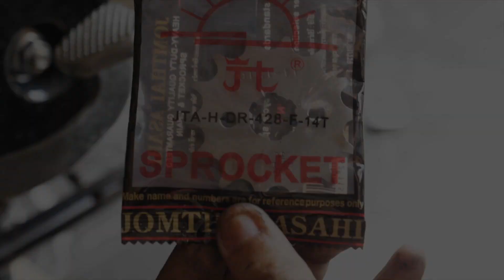เปลี่ยนโซ่ สเตอร์ CT125 | Hunter Cub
คลิปนี้จะเป็นการเปลี่ยนโซ่ - สเตอร์ ให้กับ CT125
มาดูกันว่า โซ่ - สเตอร์ เดิมต้องใช้เบอร์ไหน และสามารถเอาของรุ่นไหนมาแทนได้บ้าง